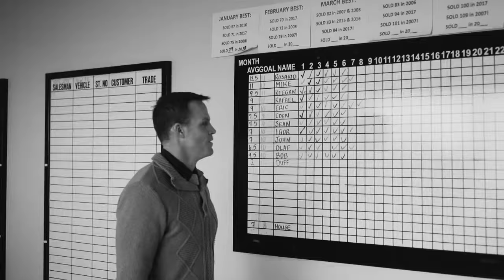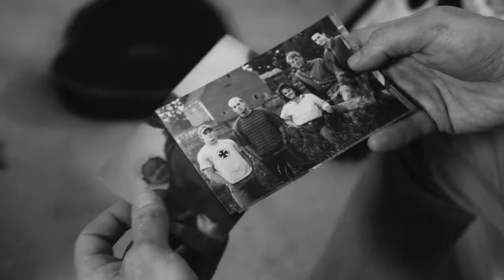Duff Kelly | Fine Life (Official Music Video)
No matter the cost, struggle, or how high you must climb, so long as your goals and aspirations are firmly rooted in Truth,  with a fundamental mission of helping those around you, dare not settle for anything less than your wildest dreams because not only will you attain them, but they are your destiny.

LYRICS:
Baby oh hear my words
Feel the song rockin’ slow
Lately I felt the call
In us all freedom
And I know it ain’t right
Actin' like a cancer
And I know nothing goes as planned
But this time man I’ve seen the light
It’s a fine life
Walking tall
Laying it all
Out on the line
When the chips are down
Down on the ground
And I feel at home
I miss you momma
We had times
The hardest times
Weren’t that bad
Papa did the best he could
Took nothin’ and squeezed it good
Showed a boy what love can do
Girl I’m still here with you
Walking tall
Laying it all
And I feel at home Home

Home, I am home

If you like what I do, please give what ya can, so I can do more :)